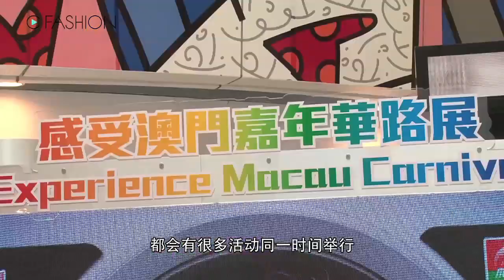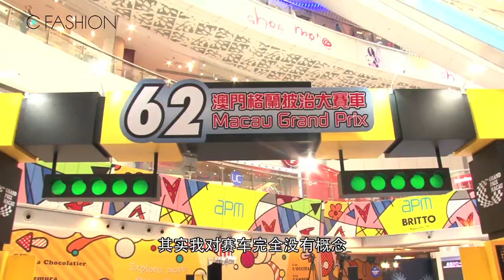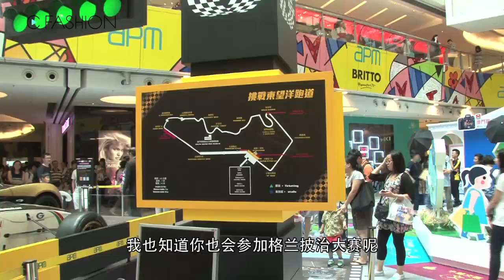周秀娜首挑战澳门格兰披治 与方力申互点赞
澳门下半年有非常多的大型活动，其中要数「第六十二屆澳門格蘭披治大賽車」最让大家期待。澳門特別行政區政府旅遊局特别举办「澳門嘉年華」開幕式，活动邀请了众多明星参与。向来走性感路线的女神周秀娜，首次挑战格兰披治赛车。驾驶技术不精的娜姐被爆料初次驾驶就直撞上墙，天价新车立即进厂。成为性感女赛车手的她，与本次同样参加比赛的刘浩龙、方力申有什么有趣的事情发生呢？